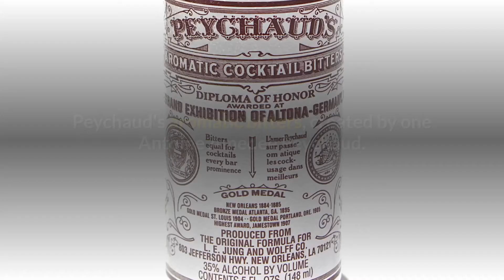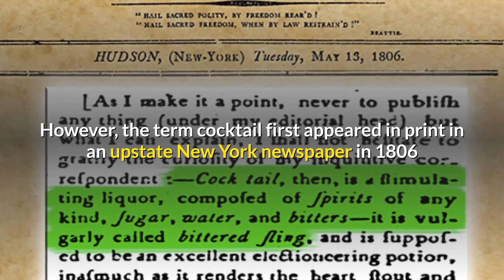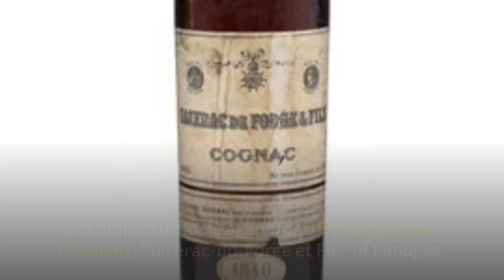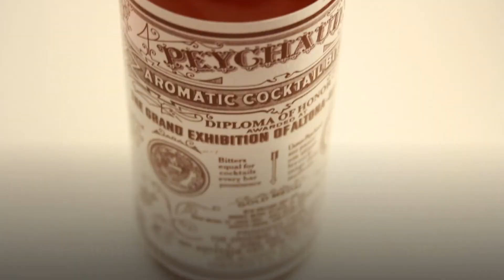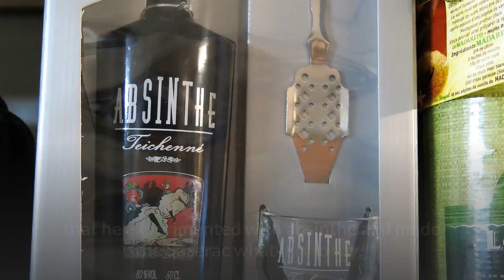Cocktails history: Sazerac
A new series about the history of the cocktails
Today we have Sazerac with amazing history